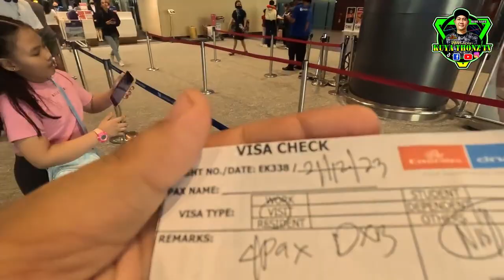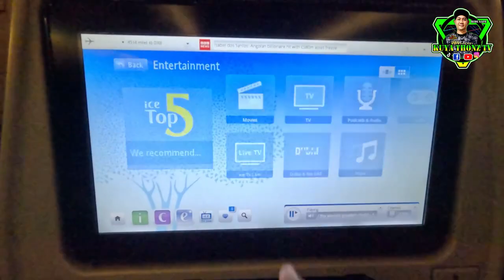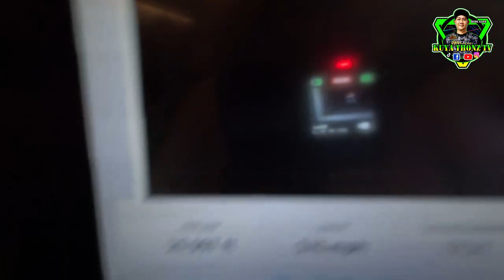ANG DAHILAN KUNG BAKIT HINDI MUNA TAYO MAGMOMOTOR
👉 Shopee Store: shopee.ph/kuyathonztvshop

👉 Shopee: shopee.ph/uncut22